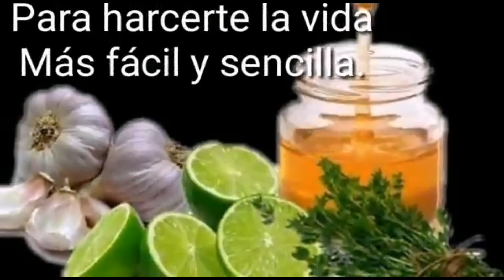Este Remedio elimina 3 clases de parásitos en tu bariga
con este remedio tu puede eliminar tres clases de parásitos en tu bariga en tan solo una semana de averlo tomado